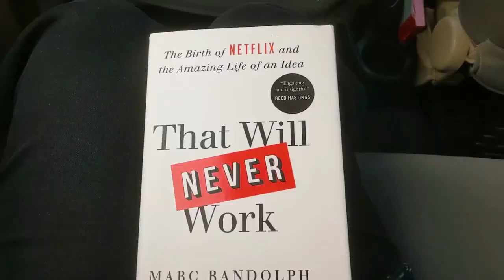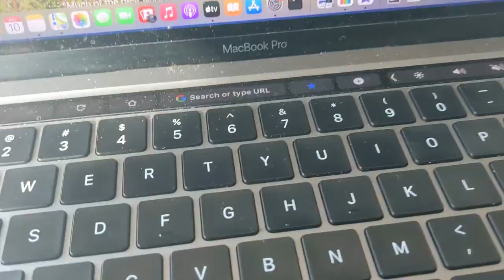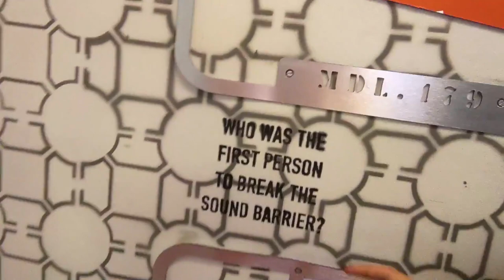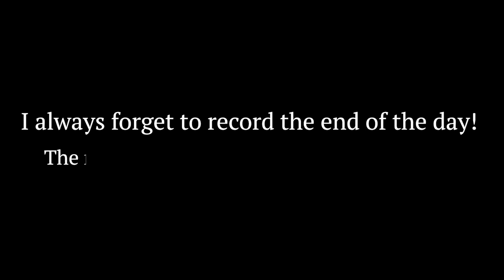A Day in my Life at Google India | In office | ChatterBox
Hey! I am Dhwani Kachru!
In this vlog, I capture a Day in My Life at the Google India office. Going back to the Google office has been a joy ride - watch me share what its like to work at Google :)

Stalk me on Insta: dhwanikachru